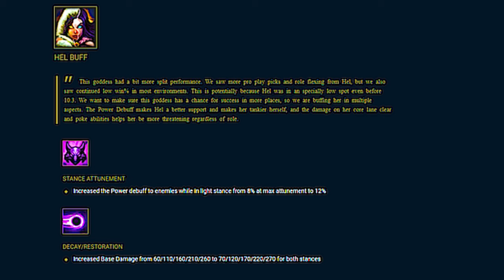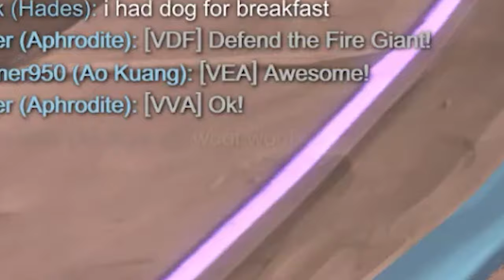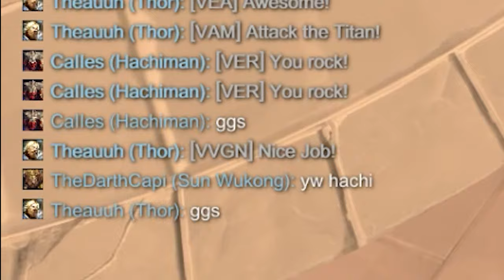Hachiman Mains In a Nutshell - Smite (Hachiman.exe)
- panish Flea - Herb Alpert.
- Angry Birds Theme Song (BigValley Remix)
- Subphonics - Super Mario Theme
- Sonic Mania - Mirage Saloon (James Wong Remix)